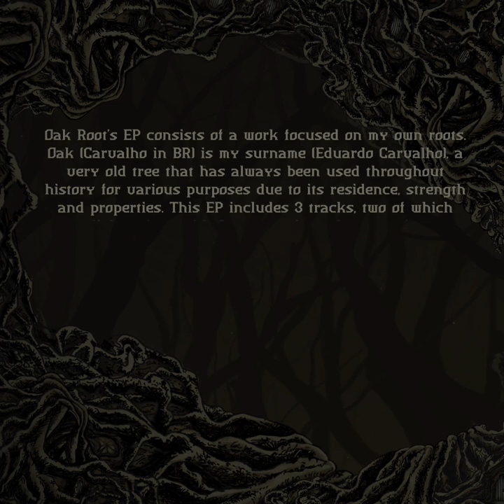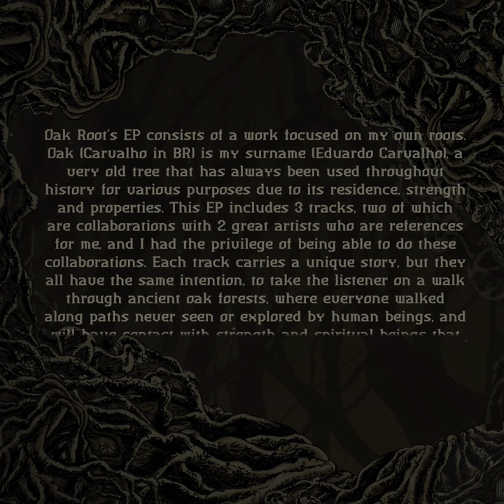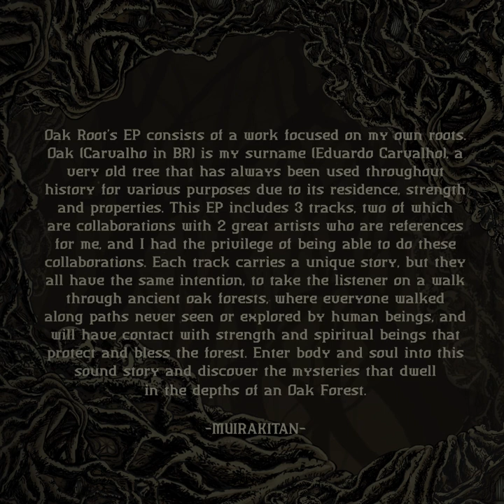Muirakitan & N3XU5 - Monstera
Welcome to the enchanting world of Muirakitan with his latest EP getting ready for release, “Oak Roots” - set to sail into your ears in a truly unique way. As the first musical voyage of Hekwapi’s in 2024, this EP promises an upgraded quality in all aspects that defines the immersive experience gained over the past years of the artist and Hekwapi..

Embark on an unparalleled auditory adventure through this solid, pure sounds of forests, meticulously crafted with unmatched skill and passion. Muirakitan’s “Oak Roots” EP not only embraces the organic essence of forest sounds but also redefines storytelling within each track, weaving tales of nature’s majesty and mystical allure into every beat and melody.

Building on the resounding success of “PAJELANÇA” worldwide, Muirakitan confidently returns with a mastery of music production techniques that guarantees an unforgettable experience.
Gear up for this revelation of a musical journey unlike any other, as the “Oak Roots” EP promises to knock your socks off with its unparalleled blend of artistry and innovation.

𝓐𝓛𝓑𝓤𝓜 𝓐𝓡𝓣 : Alka @ Suizen Art
𝓜𝓐𝓢𝓣𝓔𝓡𝓘𝓝𝓖 : Petran @ Echology Studios
𝓦𝓡𝓘𝓣𝓣𝓔𝓝 : Eduardo Carvalho

𝑨 𝑯𝑬𝑲𝑾𝑨𝑷𝑰 𝑷𝑹𝑶𝑫𝑼𝑪𝑻𝑰𝑶𝑵 2024